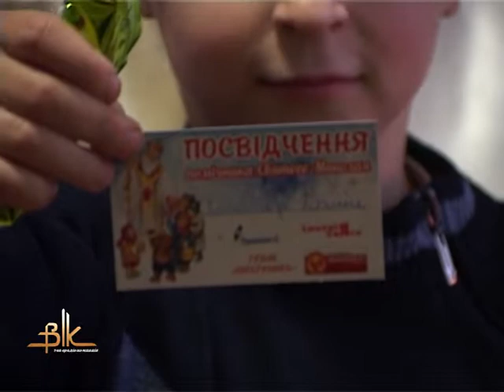Резиденція Святого Миколая діє у Бердичеві